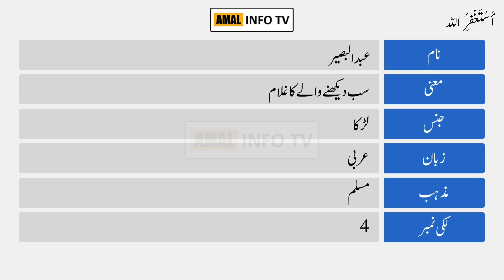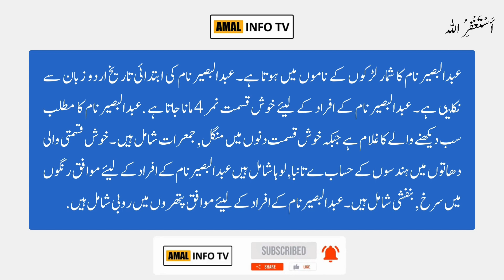Abdul Basir Name Meaning in Urdu | Abdul Basir Naam Ka Matlab Kya Hai | Amal Info TV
Abdul Basir (عبدالبصیر) is a Muslim boy Name. The abdul basir Name Meaning in Urdu is "سب دیکھنے والے کا غلام". Abdul Basir name is Arabic originated, and the Lucky Number is four (4) which is related/connected with Islamic Name abdul basir. Also find other important details about abdul basir name in this Video Like Color, Compatible Stone & Metals, Religion, Language, and Many More..!!

👉 Detail: In this video you will find all kind of details about abdul basir name meaning in urdu, abdul basir name meaning in urdu & lucky number, abdul basir name status, abdul basir name meaning whatsapp status or if you have any other query so you can ask in the comments section.